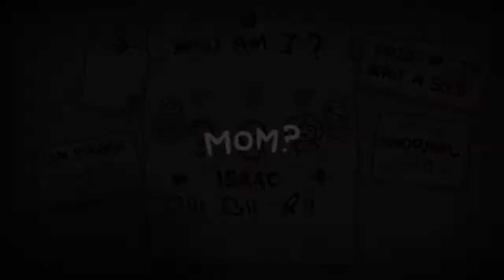Games and Whatever: The Binding of Isaac: Rebirth, Jake Gets A Learnin'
Boy howedy!